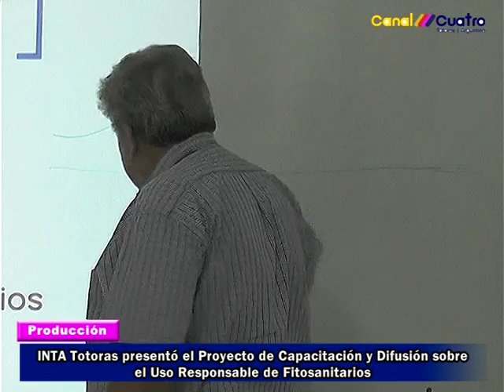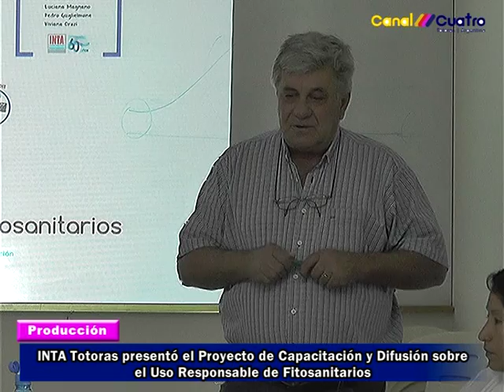INTA TOTORAS PRESENTO UN PROYECTO DE CAPACITACION Y DIFUSION SOBRE USO DE FITOSANITARIOS 2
La Agencia de Extensión Rural Totoras de INTA, desarrollo un Proyecto de Capacitación y Difusión sobre el Uso Responsable de Fitosanitarios. Canal 4 Totoras en todos lados siempre